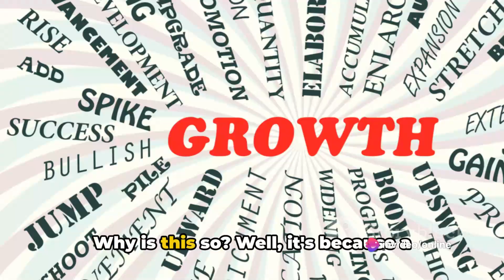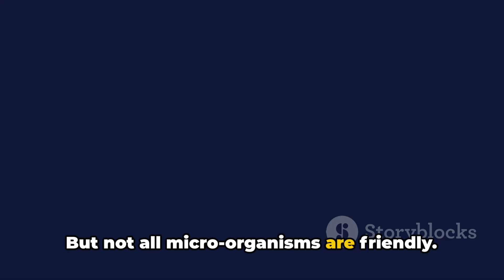Science The Living World Part 1 | Plants that eaten living organisms | Grade 6 English Medium NEET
0:00 The Living World | Part 1 Exam has been discussed in this video. In this lesson, shares her various preparation ...
0:10 What is Living? | What is Growth? | Reproduction | Metabolism | Consciousness | Taxonomy and Systematics

0:20 Living World - 1 |  Biology | Unacademy NEET Toppers

0:30 You can ask doubts in the live class 6. Limited Students 7. Download Videos & Watch offline Feedback form link: ...

0:40 Learn English with AI The Living World - One Shot | Biology | Seep Pahuja | NEET 101

0:50 In this session, educator Seep Pahuja will be discussing The Living World - One Shot from Biology Section for the preparation of ...

1:00 NCERT Chapter 1 The Living World Class 11 Biology Quick Revision Series for NEET by Beats for biology This is 1st quick ...

The Living World - Full Chapter Explanation | Class 11 Biology Chapter 1 |

1:10 Introduction: The Living World Full Chapter Explanation | Introduction of The Living World | Life | What is Living ? | Ernst Mayr | Characteristics of Living Being | Reproduction | Metabolism | Consciousness | Interaction |

1:20 Diversity in the Living World | Rules and Recommendations of Nomenclature | Binomial Nomenclature | Method of Writing Biological and Scientific Name can be Measures as | Common and Specific Names of Different Plants and Animals | Classification | Types of Taxonomy | Need For Classification | Power Booster | Taxonomic Categories | Species | Genus | Family | Order | Class | Phylum / Division | Kingdom | Organisms With Their Taxonomic Categories | Taxonomical AIDS | Herbarium |

1:20 Botanical Gardens | Zoological Parks | Key | Museum | Flora, Mauls, Monographs and Catalogues | Some Important Definitions | Website Overview

1:30 Live Student Reaction 🤯 | CBSE Class 12 Biology 🔥 The Living Organisms and their Surroundings Full Chapter Class 6 Science | NCERT Class 6 Chapter 9

1:40 Introduction | 1. Write the answers to the following questions in your own words. | (a) What are the differences between plants and animals ? | (b) What are the similarities between plants and animals ? | (c) How is the plant kingdom useful to us ? | (d) How is the animal kingdom useful to us ? | (e) What makes living things different from non-living things ? | 2. What helps them to breathe ? | 3. Fill in the blanks with the proper words from the brackets. | 4. Write the uses of these animals and plants. | 5. What are the peculiarities of the movements of these living things ? | 6. Write in detail about how the plants and animals found in your surroundings prove useful or harmful.

1:50 THE LIVING WORLD CLASS 11 BIOLOGY CHAPTER 1 | NEET 2024 Biology

2:00 What are the peculiarities of t movements of these living things? Living things : Snakes, tortoise kangaroos, eagles, DIVERSITY IN LIVING ORGANISMS in One Shot - From Zero to Hero || Class 9th

2:10 Plants that eaten living organisms

2:20 Plants that eaten living organisms | shortvideo .

2:30 DP Education - Science Your child can now study science from the comfort of their own home from the wide array of science videos available on the DP ...

2:40 Growth | Things in the environment | Micro-organisms | Characteristics of Organisms

2:50 Living World' In Just 13 Minutes🔥| Fastest Revision Series

3:00 CBSE Class 11 Biology || The Living World || Full Chapter || By Shiksha House

3:10 THE LIVING WORLD in 36 Minutes | Full Chapter Revision | Class 11 NEET

3:20 Our expert biology instructor will simplify complex topics, making them easily digestible and memorable. ⏳ Don't miss this ...

3:30 Living World in 15 Min! | Fast Revision ONE SHOT🔥| NCERT Line to Line | Class 11 | NEET

3:40 UD International Scholarship Application is now open, the deadline is 31 March 2024!

3:50 LIVING WORLD CLASS 11 ONE SHOT | NEET 2024 | NTA BASED NEW PATTERN | BOTANY Master this crucial NEET Botany chapter with India's leading educator,  Sir. This power-packed session, designed ...

4:00 Introduction | Topic Name | Diversity in Living organism | What is Classification | Taxon and Category | Taxonomy | Systematics | Taxonomic Categories | Species | Genus | Family | Name to new Species | Binomial Nomenclature

4:10 Introduction | Content covered | What is living? | Diversity in living world |  ගමෙන් ලෝකයට යන Brand එකක් හදන හැටි| Simplebooks

4:20 The Living World | One Shot Revision | Thannambikkai Batch 2023

4:30 Biology Simplified Tamil The Living World | One Shot Revision | Batch thelivingworld oneshotrevision.

4:40 Characteristics of Growth | External Stimuli | Biodiversity